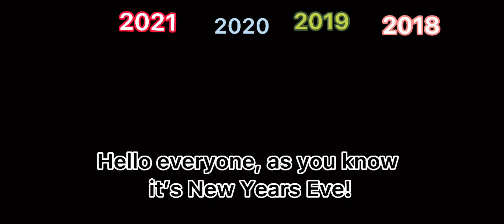🎆~New Year Resolution-GLMV~read description ❤️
hello!! This is was supposed to be made for 2021 New Years, but I never posted it!!
should I make a pt.2?😉

sorry that I didn’t post this before lol 🥲